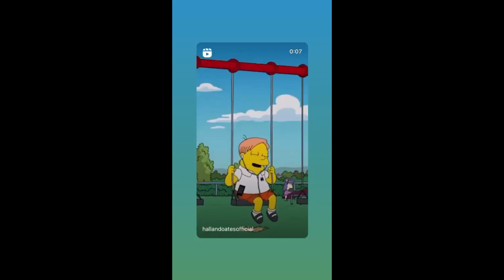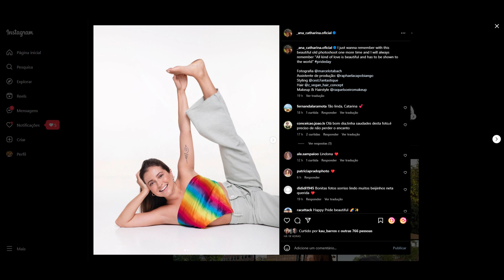STORIES DICATH (DIOGO CUNHA E ANA CATHARINA BB PORTUGUES) 27/06/2023